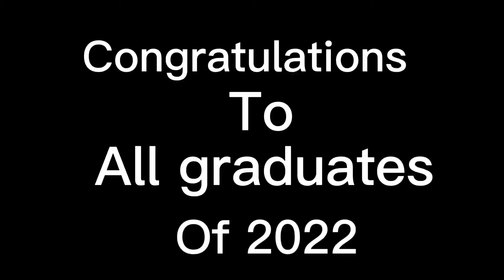Blessings to all graduates